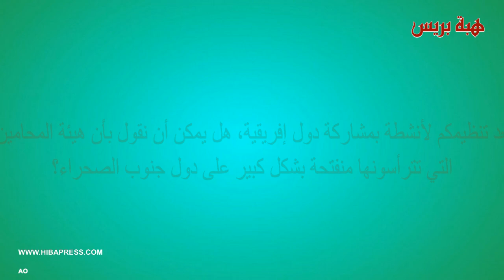المحامون يرفضون مشاركة اسرائيل في كأس العالم للمحامين بمراكش، ونقيب هيئة أكادير كلميم العيون يوضح